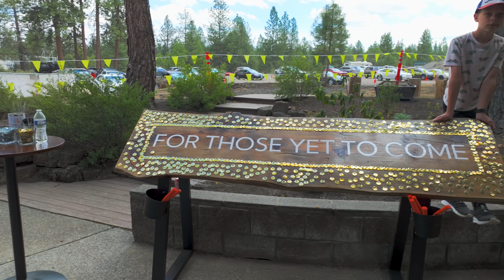Courageous Campaign Update | Joy Church | Nonprofit | Bend, Oregon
This was a really fun video to create and produce, but not without some challenges. We had to work around when there was tractors and equipment moving and work being done on their property since it was an update to their building campaign, but with that also comes the loud beeps and sounds of the engines and things, so we also incorporated a little audio magic to make it all work out. We used multiple cameras including Sony, DJI, GoPros whether it was for the interview session, explosions or air shots. And talk about timing for all of them as we'll explain a little more below...this was crucial to ensure that the background told the same story they wanted to convey.

So about the timing of these shots...it was perfect and strategic with the excavator, loader and semi-truck footage in the background during the interview. We also tried three different times to get drone footage when the same work was being done around the property...and the third attempt was when we were able to fly and obtain the key shots with almost all of the tractors and equipment running, including the rock crusher. And how about the explosion compilation and sound? We wanted people to not just see it, but feel it and experience it! Thank you to Sean for working with us for the shot we went under the excavator to get a shot of where the new main building sanctuary will go as they continue with their building fundraising. There's too much that goes into these productions to explain here, but we love helping people, businesses, churches and nonprofits tell their story and accomplish their goals, and make a difference out there in the community and world.

That leaves us with one question: How can we help you tell your story?